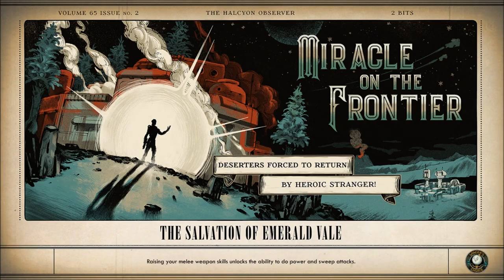Let's Play The Outer Worlds (Blind), Part 29: Adelaide's New Office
(Part 4 of 4) After reading Hawthorne's logs, we take a last stop (for now) to Edgewater, and visit Adelaide.